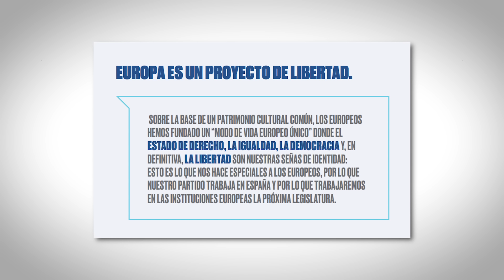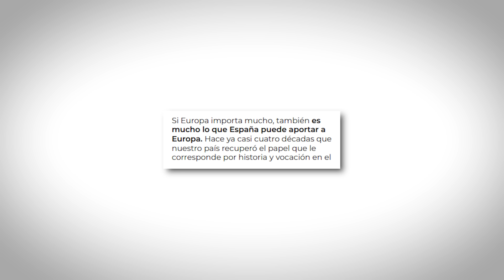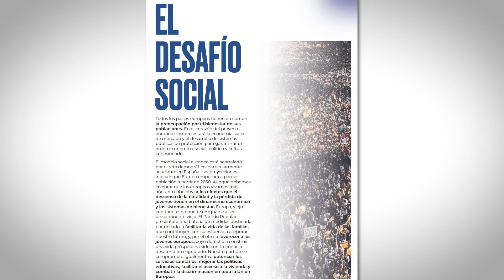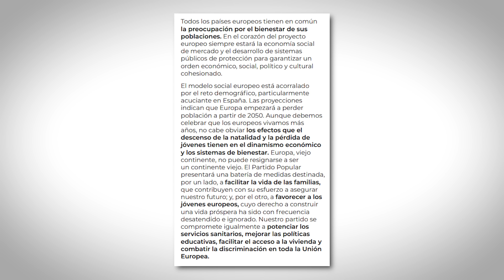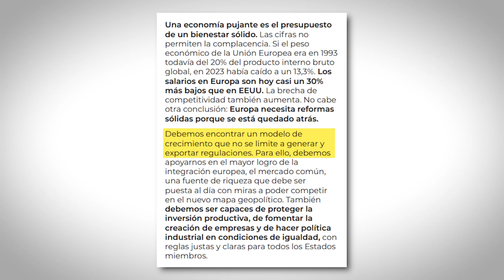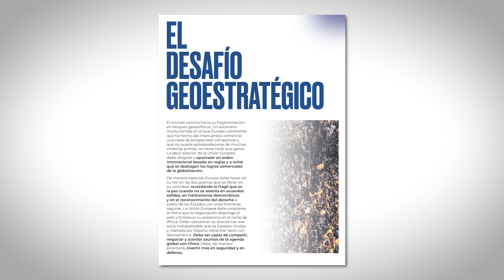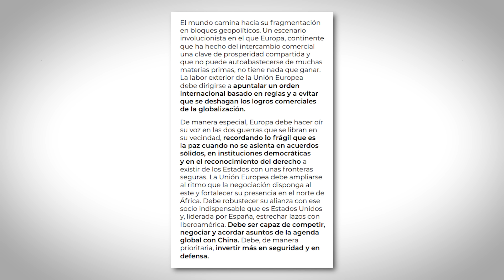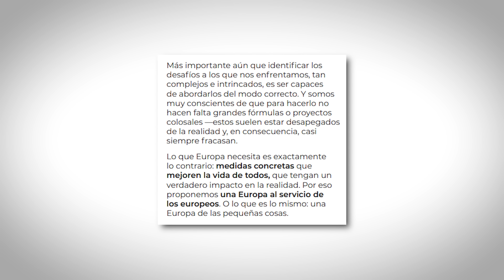El bochornoso "programa" electoral del PP en las elecciones europeas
Sin ideas, sin proyecto y sin programa. El PP concurre a las elecciones europeas sin nada.